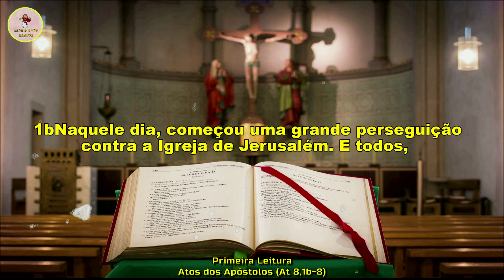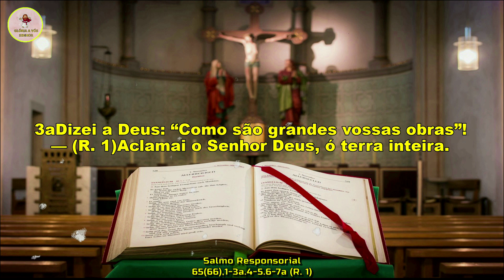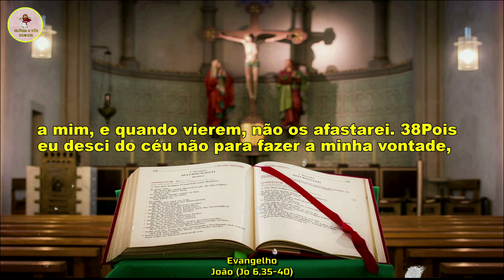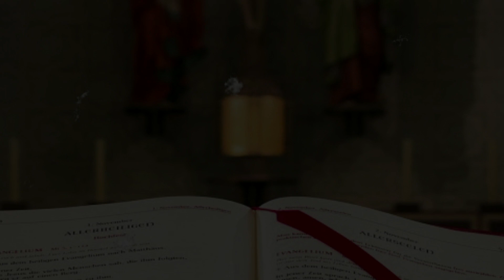Evangelho do dia 26/04/2023 - Liturgia Diária - Salmo do Dia 🙏🙏🙏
🙏 Deus abençoe 🙏

Evangelho do dia 26 de abril de 2023
CAPÍTULOS DESSE VÍDEO -
0:00 INTRO
0:16 PRIMEIRA LEITURA
1:21 SALMO RESPONSORIAL
2:10 EVANGELHO
Liturgia de hoje :
1ª Leitura - Atos dos Apóstolos (At 8,1b-8)
Salmo - 65(66),1-3a.4-5.6-7a (R. 1)
Evangelho - João (Jo 6,35-40)
Muito OBRIGADO por acompanhar a liturgia diária conosco !